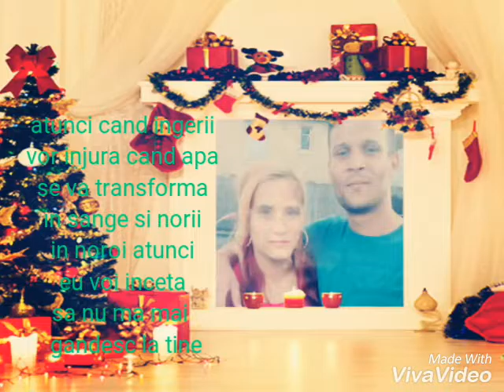Iubirea mea te iubesc mult vtm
Barbatu meu